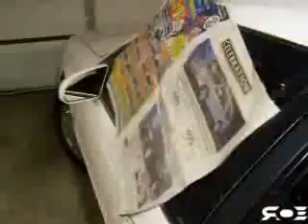12vdb.com - car audio database: Kicker Comp12.1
icemike`s 12 Comp in a ported 2.2 cu.ft. enclosure @ 30Hz, powered by a Rockford Fosgate 120a.